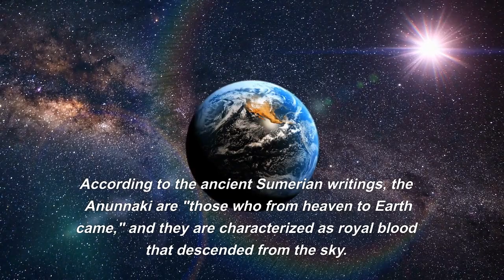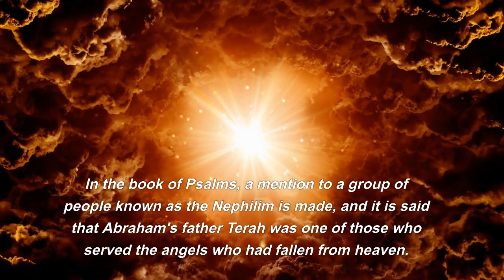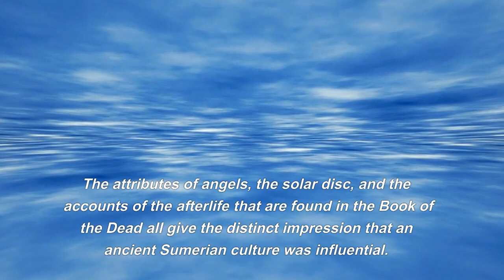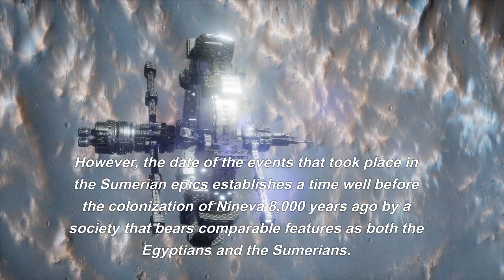Anunnaki The Gods Of The Bible